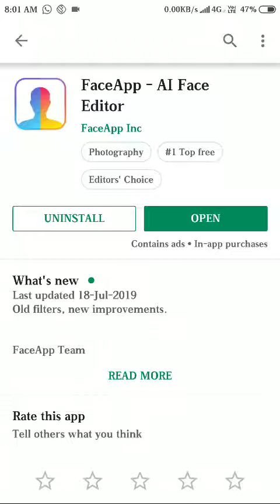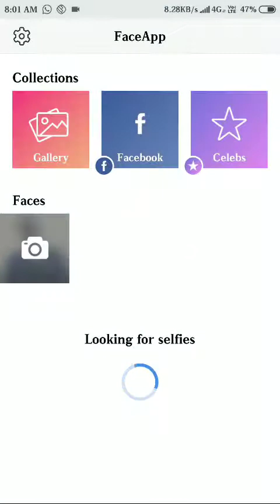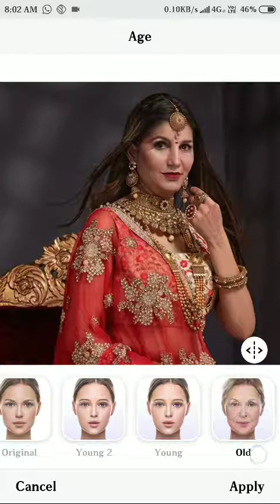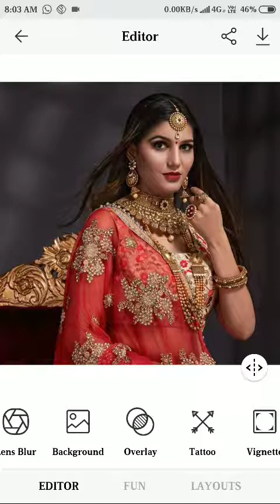Trending Android application FaceApp || FaceApp Se Old Age Photo Edit || New faceapp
is video mein main aapko batane Wala Hoon Ki Kaise old man ki tarah dikhne wali photo edit karte hain faceapp hai